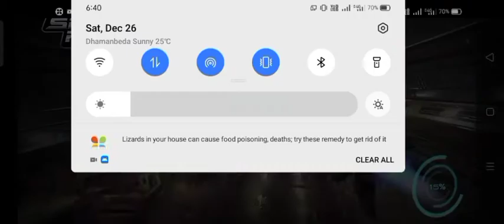space racing 2 game gameplay #1